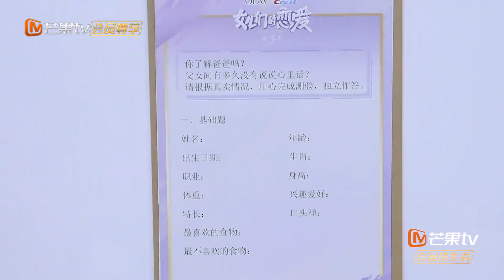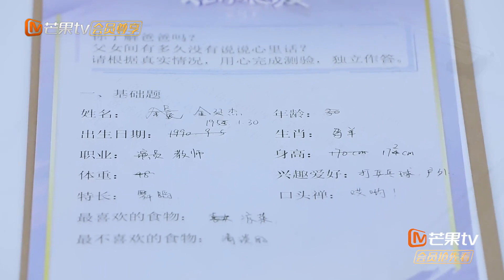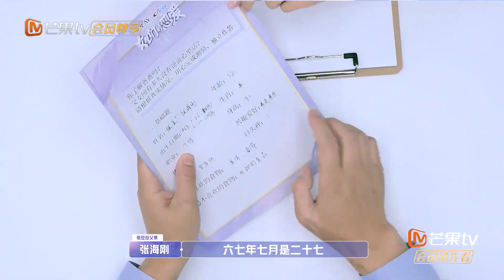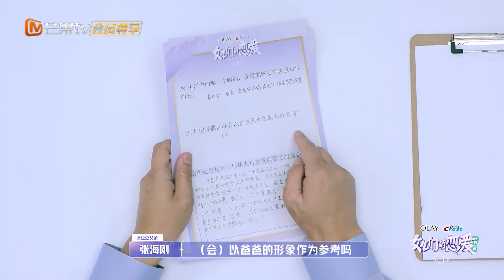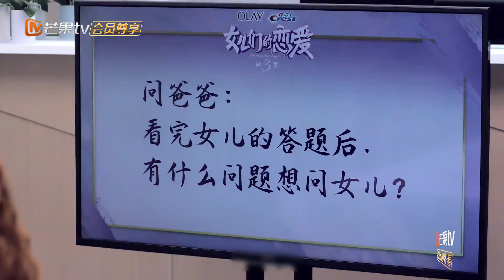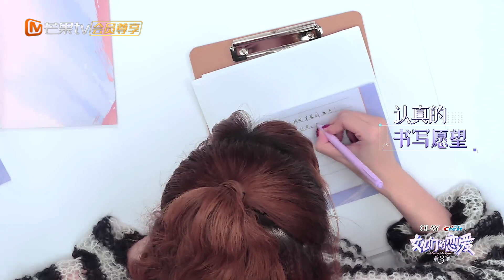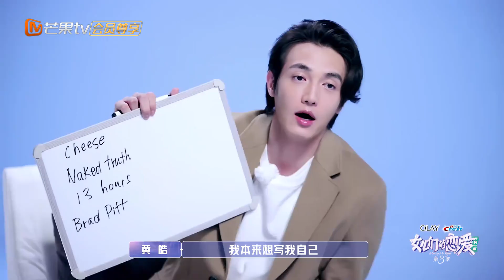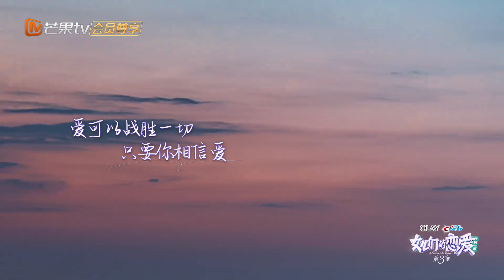【会员抢先看】《女儿们的恋爱3 未播加长版》先导片：萧亚轩黄皓坦诚聊婚姻 金莎被爸爸吐槽没人追？ Meeting Mr.Right S3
简介：该节目是一档关注女性成长、增进代际沟通、树立家风建设的情感类观察综艺，聚焦30＋女性恋爱状态。本季邀请萧亚轩、黄皓、金晨、金莎、张豆豆加盟，而爸爸们则会在主持人张绍刚和观察员程莉莎等人的陪伴下观察女儿的恋爱过程，引发观众对于婚恋观、家庭观及人生价值观的多角度思考。